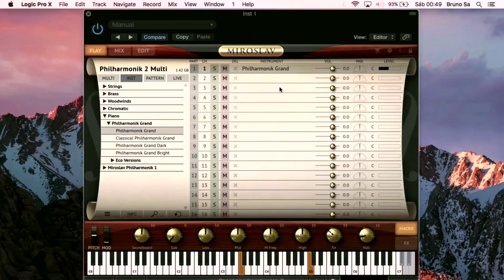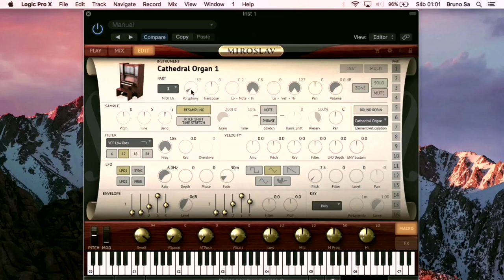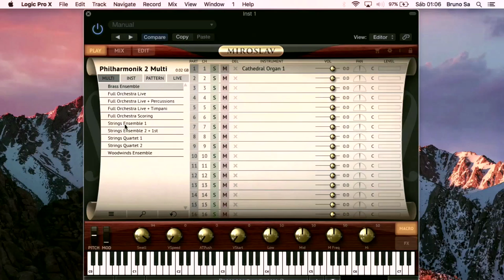Miroslav Philharmonik 2 da IK Multimedia - Demonstração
Neste vídeo, o multi-instrumentista Bruno Sa apresenta alguns sons e recursos do software Miroslav Philharmonik 2, da IK Multimedia.